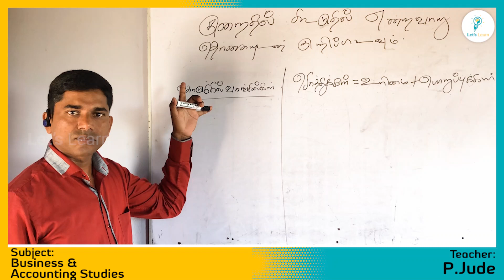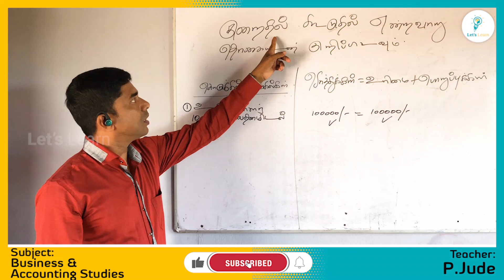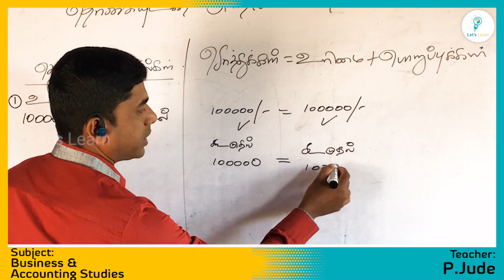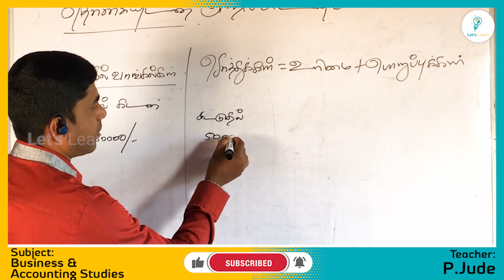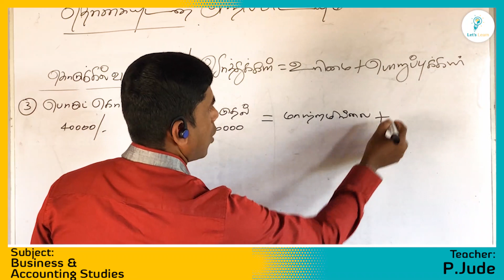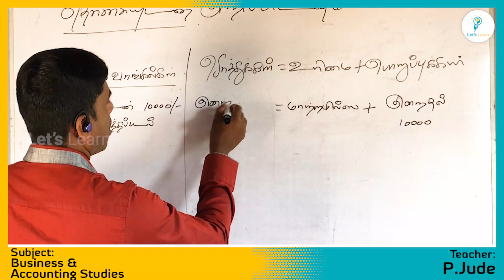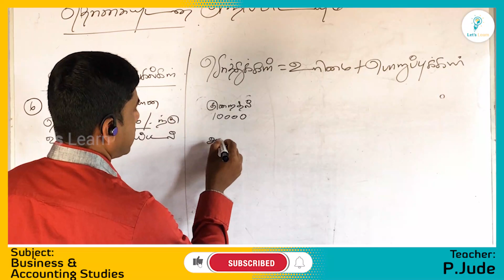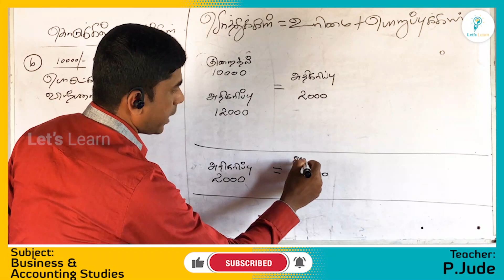Business & Accounting Studies | கணக்கீட்டுச் சமன்பாடு | பகுதி-02 |P.Jude | let's learn